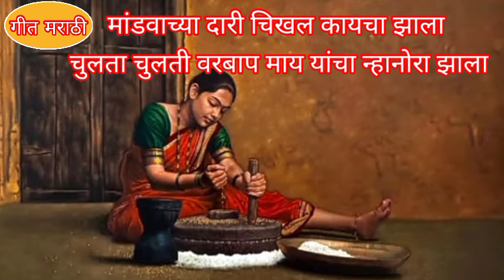मराठीपारंपारिक लग्नसराई मुला मुलीच्या